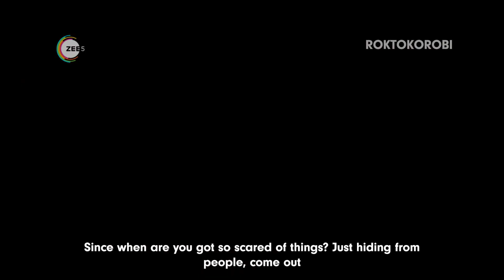ROKTOKOROBI - Official Trailer | Raima | Vikram |Sahana | Sayantan | Tuban | Rohit | Zee5 Bangla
The official trailer of Roktokorobi. Streaming only on Zee5 from 3rd February 2023!